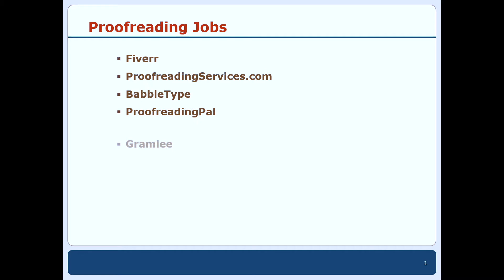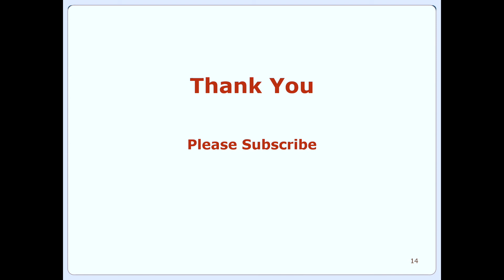😍 Best Free Freelance Websites for Beginners | Make Money from Home | Sreeja's Vlog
best free freelance websites for beginners

If you are looking for the best freelance websites for data entry or the best freelance websites for web developers then watch this video completely.